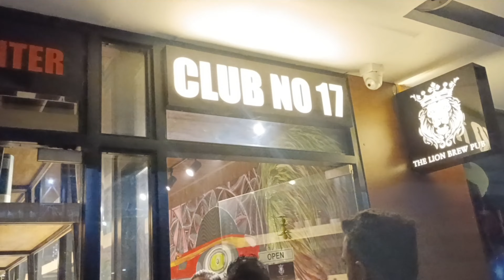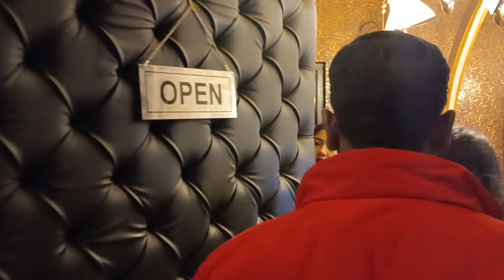My birthday celebration at Gravity Club siliguri🎂❤️🍾| Thanks dada & boudi🌻| Bengali Vlog 💕| 10th jan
My birthday celebration at gravity club siliguri 🎂❤️🍾|| Thanks dada & boudi🌻|| Bengali Vlog 💕